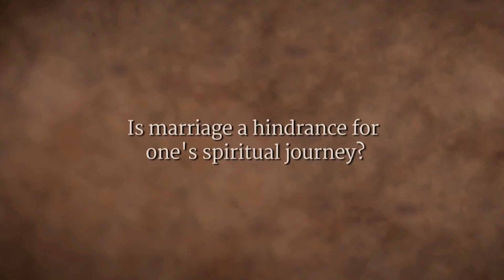Is Marriage an Obstacle on the Spiritual Path | Sadhguru | Shemaroo Spiritual Life